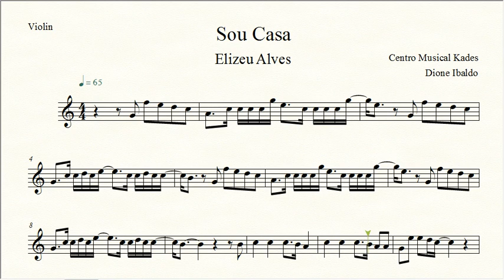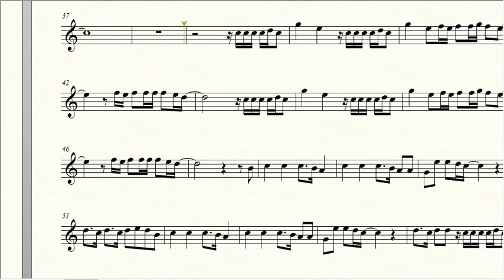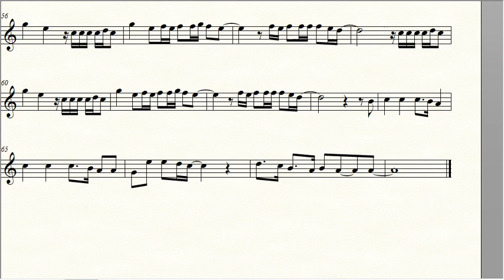Partitura SOU CASA - Elizeu Alves - Violino